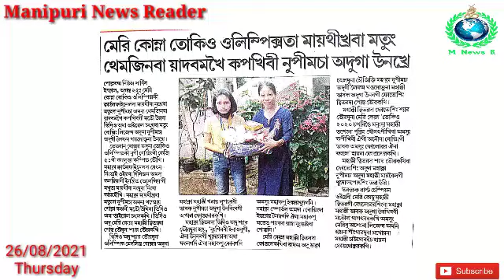Mary Kom na Tokyo Olympics ta Maithikhraba Matung Themjinba Yadabamakhei Kapkhibi Nupimachaga Una...